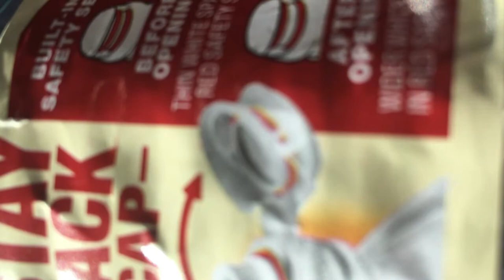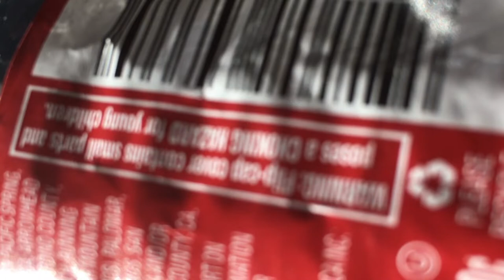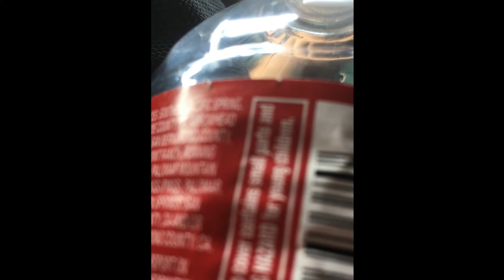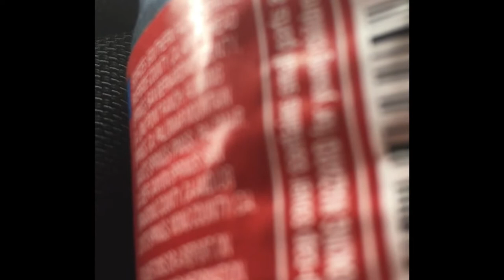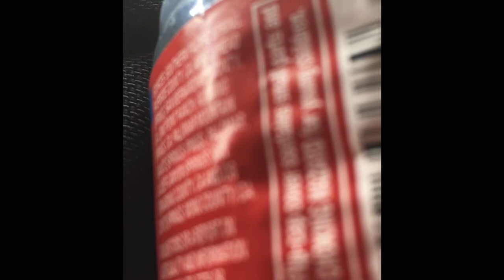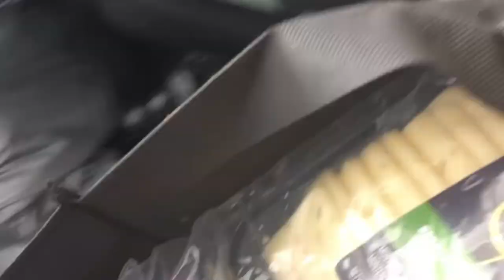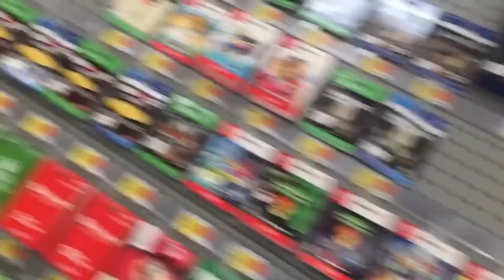Daddy Issues (a film) Episode #7: Two Nights in Utah (3rd draft)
NEW EPISODE (coming soon) from MindswellFilms

a film by Seth Derek Aronson & Audrey Marie Swindell

NOTE FROM THE DIRECTOR:

I let Victoria make her own mistakes.

Along with radical honesty, it's my prime directive.  A sacrosanct, self imposed rule governing this step-into-the-godparent-role (without any instructions or guidance whatsoever) crazy trip i've been on since her beautiful mother, Audrey, died in my arms from breast cancer on May 7, 2007.

I keep thinking back to the day Audrey introduced me to Victoria.

I USED to think Audrey lied to me because she was embarrassed.  They sauntered into Denny's for mint-chip sundaes during my shift that afternoon pretending Victoria was Audrey’s 19-year-old SISTER.  Over the years, i’ve always thought Audrey lied because she was ashamed to have a nearly teenage daughter despite only being 29 herself.

The more i think about it, the more i'm doubtful her motives were shame based. Now i believe Audrey deliberately brought the sophisticated, pseudo college student (who’d been using her mother's ID to successfully get into bars around Riverside) personality to meet me that day.
I think Audrey introduced me to her “sister who goes to RCC” because she WANTED me to fall in love with Victoria. Two days later, finding out i'd actually met Audrey’s 12-year-old daughter, i was shocked.  And ashamed.

I've been Victoria's father ever since.

I successfully transmuted that initial love - so carefully curated by Audrey that fateful day in early 2003 - into being the parent Victoria so desperately needs.

But the decisions are always hers.

If she wanted to be with me romantically, that's where our relationship would have gone.

Nowhere in her life does she ever have choice - from the schools that couldn't deal with her, to the prison that poisoned her, to the men who control her - so choice is the gift i've given her.

My mistake was not confiscating her phone the moment i arrived in California, with $7,000 and a mission i should’ve realized would be thwarted by her hypnotist “friends”, determined to turn our lives into a tragedy.

It was after a phone call that she demanded i drive her all the way BACK to Lancaster when we first got to Arizona. Once she convinced me to give her one more chance, it was Hypnotist #6 – the infamous Julian – who controlled her mood and behavior the entire time.

Post-hypnotic instructions were simple: "Get as high as you can on the can, refuse to go to the bathroom… then, when you shit yourself it’s ALL SETH’S FAULT, because he killed your mother, and you hate him more than anything in the universe!"

That's exactly what happened.

At the end of this episode, Julian calls, switches her personality, and she tries to seduce me.

I turned her down.

If she ever decides she wants to be with me romantically, SHE is going to make that decision. Not whomever gives orders to her many hypnotists.

I've documented the existence of a group of men in Lancaster, California, who use drugs (specifically "dust off") and hypnosis to manipulate victims of multiple personality disorder (technically Disassociative Identity Disorder: DID) leading my goddaughter Victoria to literally do their bidding.  Then she wakes up in a different personality with no memory of it…